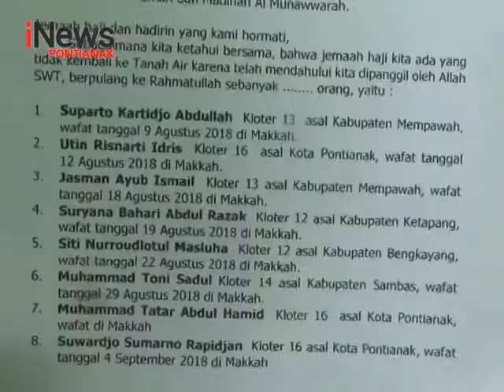Jamaah Haji Rindu Kembali Ke Tanah Suci - iNews Kalbar 12/09